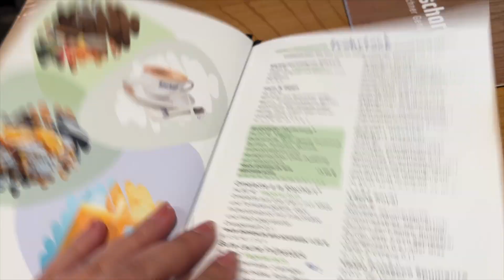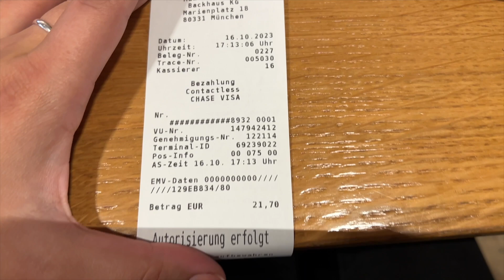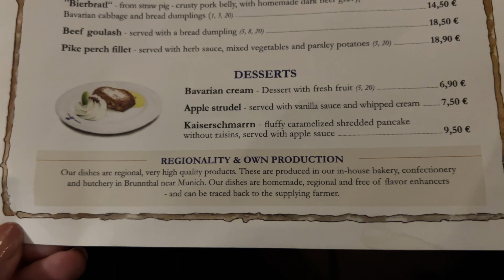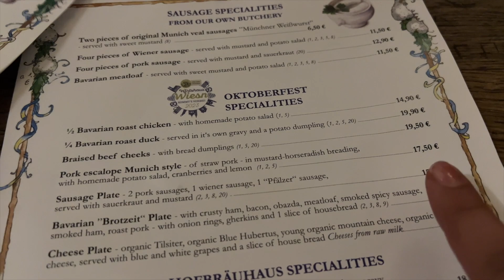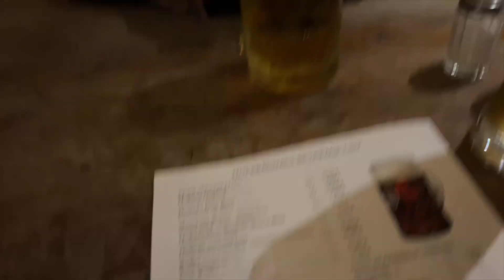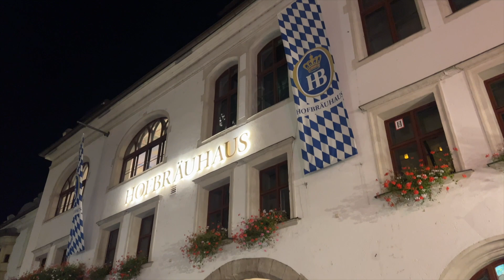Biggest Beer House in Munich Germany Hofbräuhaus and Rischart bakery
Everything I ate in Munchen Germany